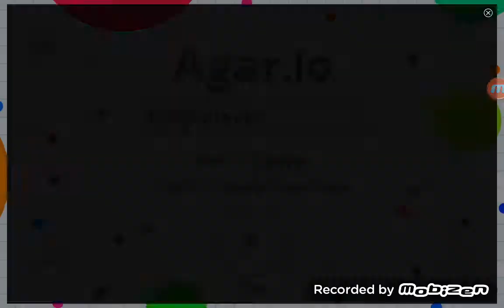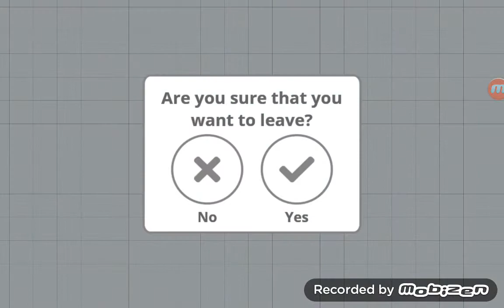Agar.io gameplay episode 2 trying to get me